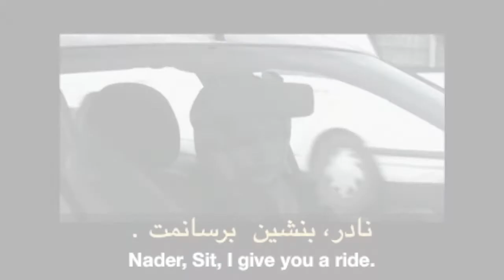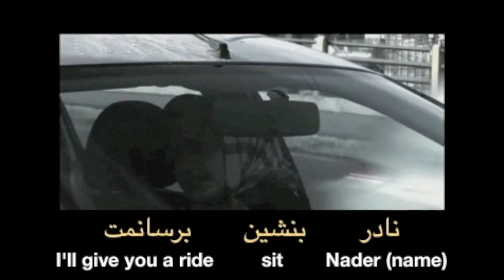Talk Like A Persian Sample Lessons